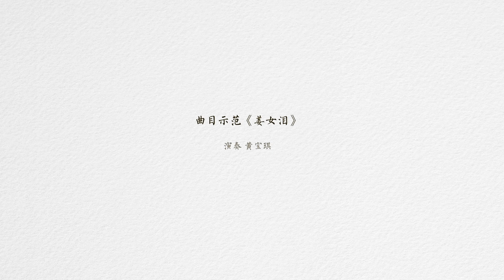从零起步学古筝【120】姜女泪 曲目演示Chinese musical instruments guzheng 新爱琴乐器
由新爱琴乐器联合黄宝琪老师制作的《从零起步学古筝》课程，相关内容曲谱和微信群交流
请加入微信公众号：新爱琴
微博：新爱琴乐器
B站账号：新爱琴乐器
今日头条：新爱琴乐器